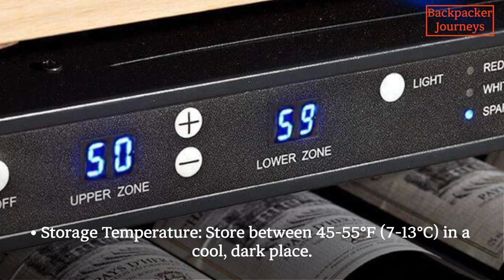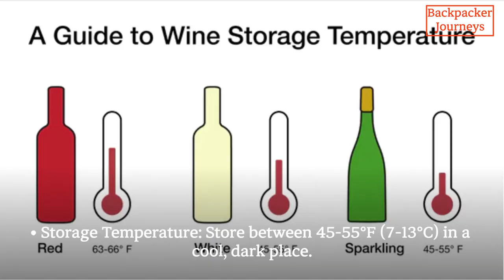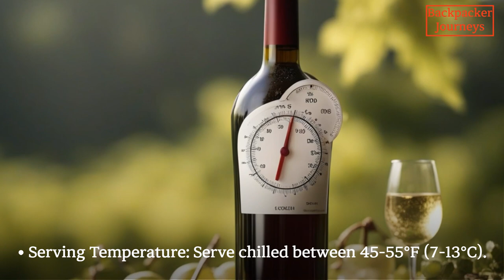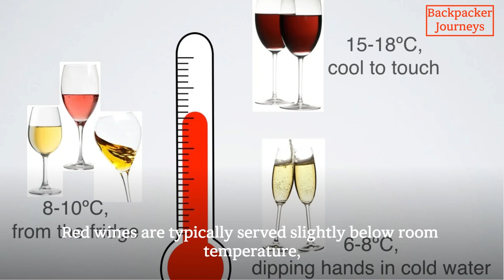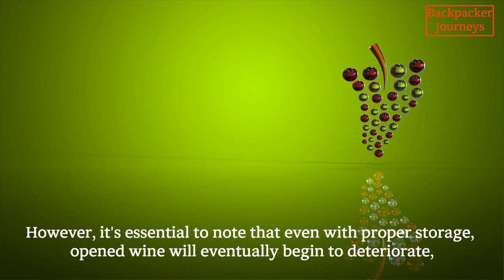Mastering The Art Of Wine Storage And Serving: Essential Tips And Guidelines!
Mastering The Art Of Wine Storage And Serving: Essential Tips And Guidelines! @BackpackerJourneys
Unlock the secrets to mastering the art of wine storage and serving with our essential tips and guidelines! Whether you're a seasoned sommelier or a wine enthusiast, proper storage and serving techniques can elevate your wine experience to new heights. In this comprehensive guide, we delve into the intricacies of temperature control, humidity levels, and bottle positioning to ensure your wines age gracefully and maintain their optimal flavors. From choosing the right storage solution to decanting and serving with finesse, our expert advice will empower you to savor every sip with confidence and sophistication. Join us on a journey to elevate your wine enjoyment as we explore the nuances of mastering the art of wine storage and serving!  -  I state that the brands, restaurants, and items specified in all content are personal opinions and are not sponsored or paid advertisements.

Chapters
00:00 Introduction
00:25 1. Sparkling Wine
00:50 2. White Wine
01:31 3. Red Wine
02:18 4. Full-bodied Red Wine
02:37 5. Fortified Wine
03:14 6. Rose Wine
03:49 The ways to store wines after opening
04:04 1. Re-cork or Re-cap
04:25 2. In the Refrigerator
04:44 3. Use Tools
05:11 4. Away from Light and Heat
05:25 5. Store Upright
05:40 6. Serve at the Right Temp
05:59 7. Monitor the Wine
06:12 Conclusion